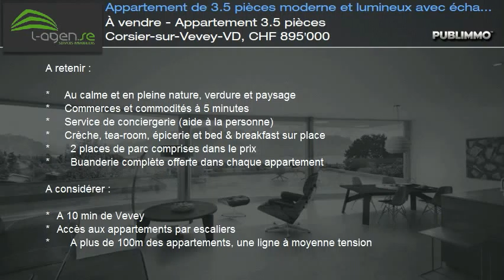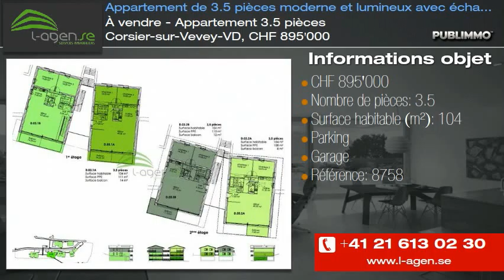À vendre - Appartement 3.5 pièces Corsier-sur-Vevey-VD, CHF 895'000